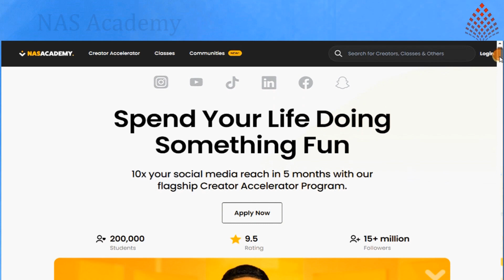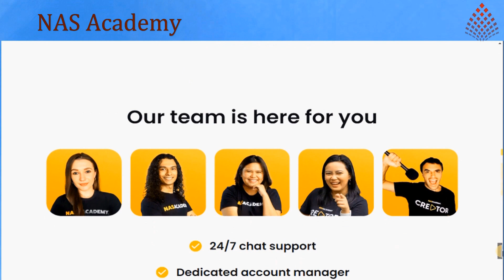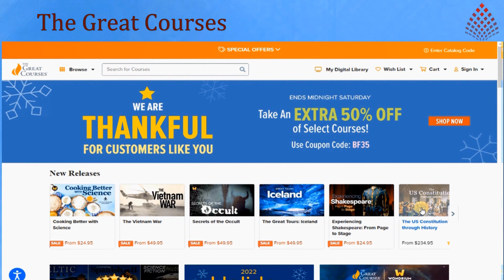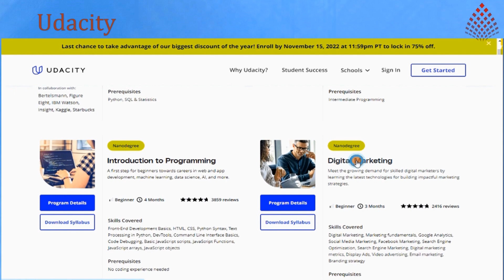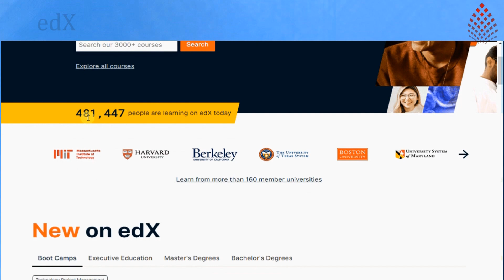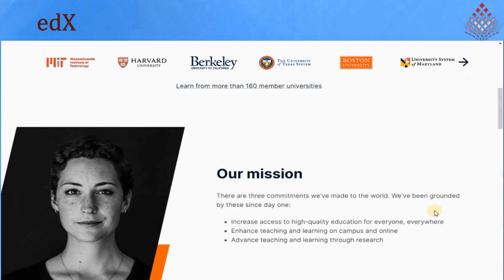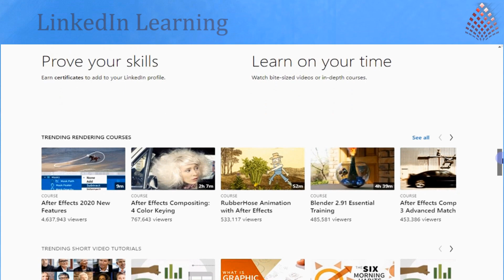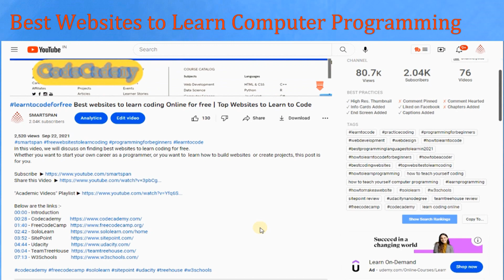How to learn a new skill online for free ? | Top Free websites To Learn or Improve New Skills - 2025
This Video talks about, the best websites offering online courses, to learn a new skill, or to improve your skills . It includes free and paid courses in top websites. Please check it out , and let me know, which one you like the most .

I hope you will find this useful .

Website Links are specified below :-

⏳ TIMESTAMPS:
▶ 00:00 - Introduction
▶ 00:51 - NAS Academy
▶ 01:58 - The Great Courses
▶ 02:57 - Udemy
▶ 03:43 - Coursera
▶ 04:36 - Udacity
▶ 05:27 - Edx
▶ 06:29 - SkillShare
▶ 07:04 - LinkedIn Learning
▶ 08:04 - MasterClass
▶ 08:52 - Computer Programming
▶ 09:04 - Conclusion

top best websites to learn a skill online,10 online learning websites,online learning websites free,learn a skill for beginners,free online courses with certificates,build skills with online courses,learn a skill online for free,how to learn a new skill online,learn skills,top skills to learn to earn money,nas academy,the great courses free lectures,udemy free courses certificate review,coursera data science,edx free online courses with certificate,udacity review,skillsharereview,linkedin learning free courses,masterclassreview,computer programming online classes